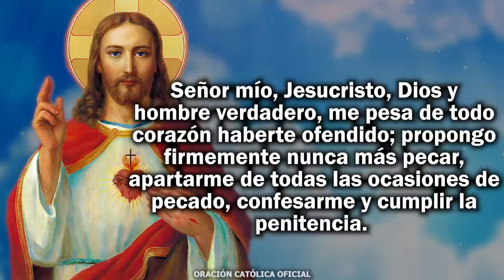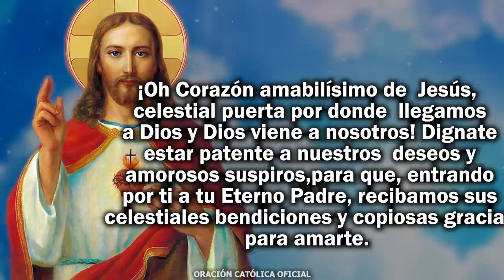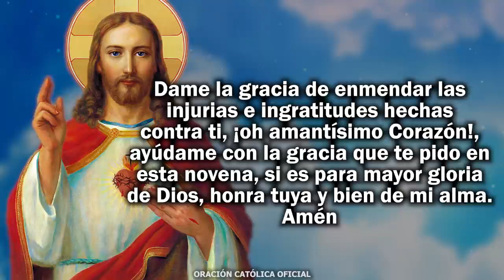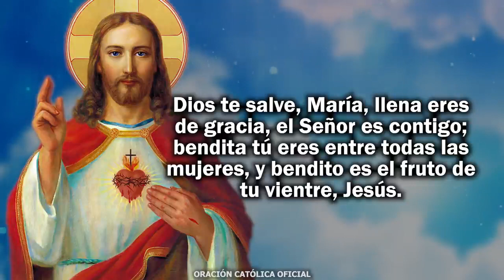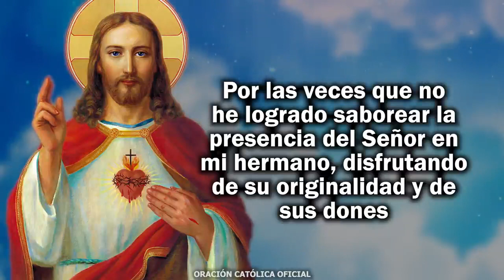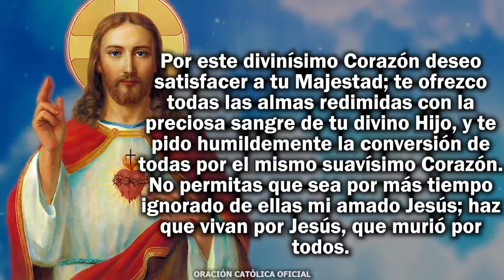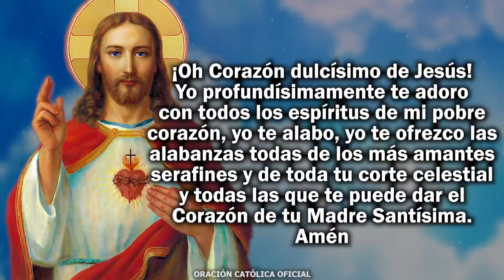NOVENA AL SAGRADO CORAZÓN DE JESÚS - DÍA 02 - //JUNIO//JUEVES 03 DE JUNIO DE 2021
Oración del segundo día: Deseos y amorosos suspiros

¡Oh Corazón amabilísimo de Jesús, celestial puerta por donde llegamos a Dios y Dios viene a nosotros! Dignate estar patente a nuestros deseos y amorosos suspiros, para que, entrando por ti a tu Eterno Padre, recibamos sus celestiales bendiciones y copiosas gracias para amarte. Dame la gracia de enmendar las injurias e ingratitudes hechas contra ti, ¡oh amante Corazón!, ayúdame con la gracia que te pido en esta novena, si es para mayor gloria de Dios, honra tuya y bien de mi alma.